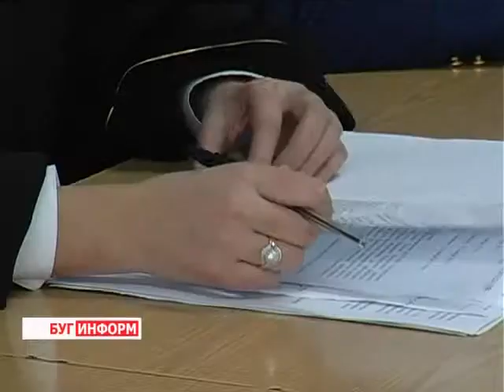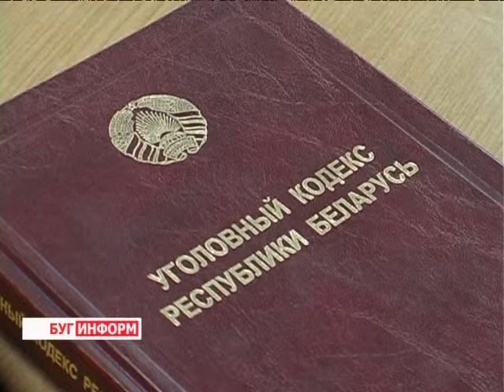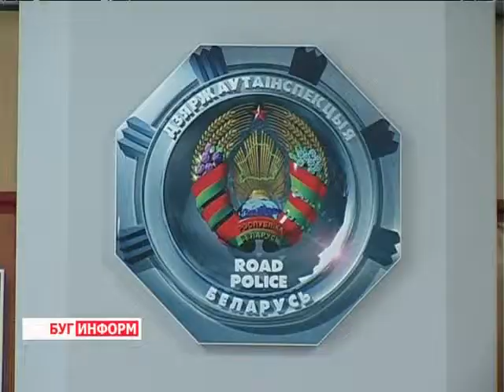2013-12-12 г. Брест Телекомпания "Буг-ТВ". Выездное заседание с водителем -- повторником в УГАИ.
Выездное судебное заседание  с водителем -- повторником  в УГАИ.
24 октября текущего года вступил в силу новый закон об ужесточении принимаемых мер в отношении водителей, которые садятся за руль в нетрезвом виде. Согласно документу, повторное, в течение года, подобное нарушение влечёт за собой уголовную ответственность с конфискаций транспортного средства,  наложением  штрафа и запретом на управление автомобилем.
С момента начала действия нового закона прошло немногим более полутора месяцев, но уже сейчас в области задержан не один так называемый водитель - повторник.   Выездное судебное заседание по одному из дел, которые были заведены по данным нарушениям, состоялось 11декабря в городе над Бугом.